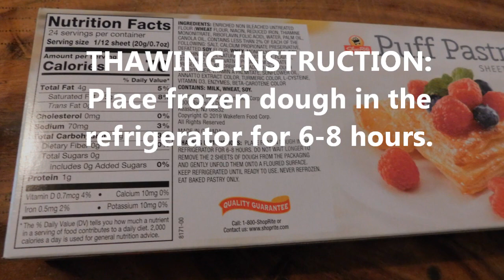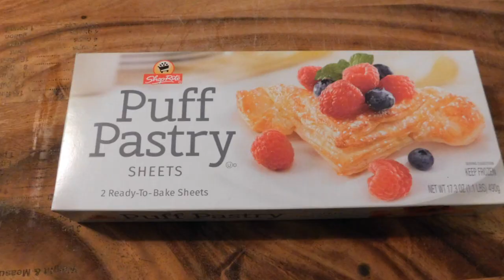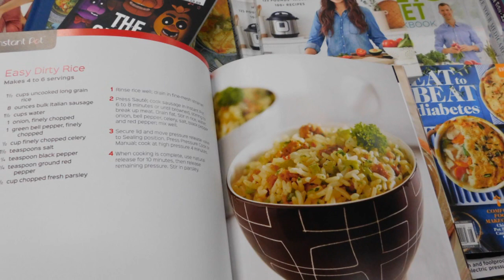Shoprite Puff Pastry Sheets,Baking Puff Pastry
THAWING INSTRUCTION: Place frozen dough in the refrigerator for 6-8 hours. Do not wait longer to remove the 2 sheets of dough from the packaging and gently unfold them onto a floured surface. Keep refrigerated until ready to use. Never refrozen. Eat baked pastry only.
Bake the pastries at 425°F until puffed: Bake just until you see them puff up and just start to brown, roughly 15 minutes.